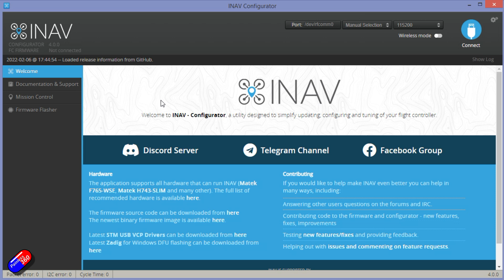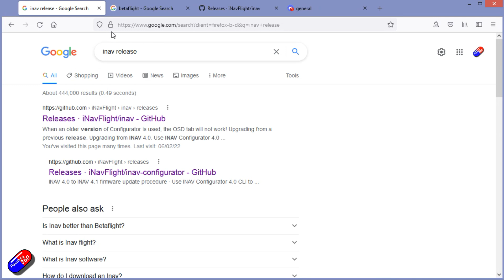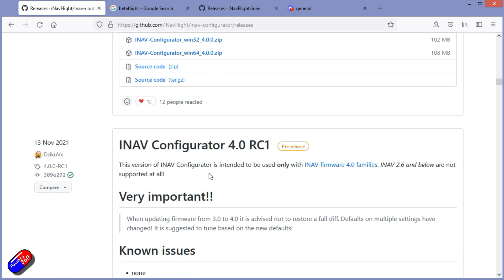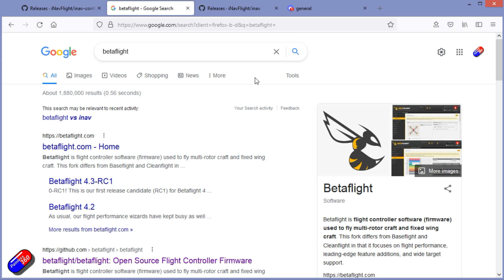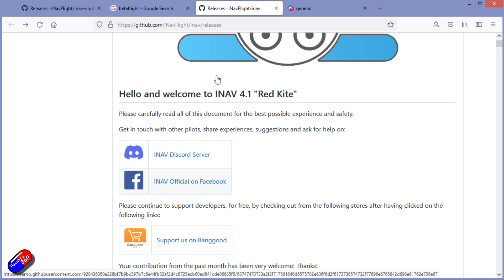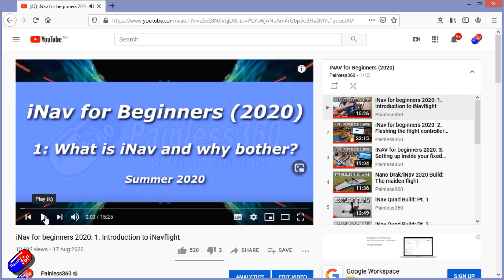How to get older versions of INAV and Betaflight (Patreon Question)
Thank you for taking the time to watch the video.

R/C is one of my hobbies and I do this for fun. I don't do this to replace a day job but if you have found the content useful then and want to support the time I spend helping others and creating content then please consider liking the video and subscribing. It helps a lot!

If this video helped you and you want to support the channel you can use these links:

Remember that reviews are subjective. Don't rely on one persons opinion - watch reviews and make your own mind up. Where-ever you can support your local R.C resellers and shops, they need your support more than ever.